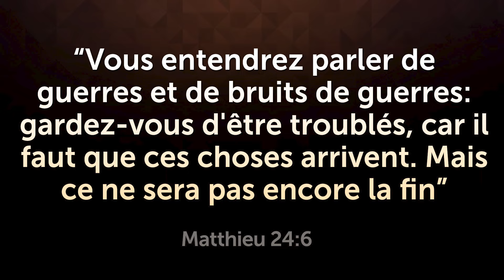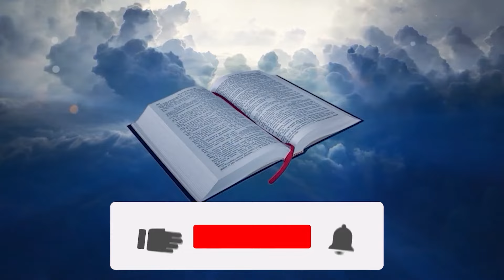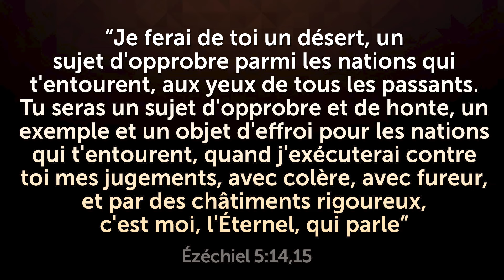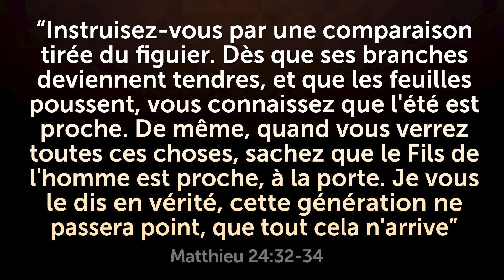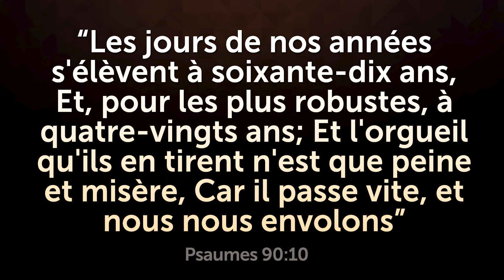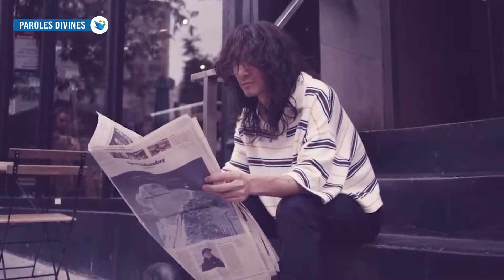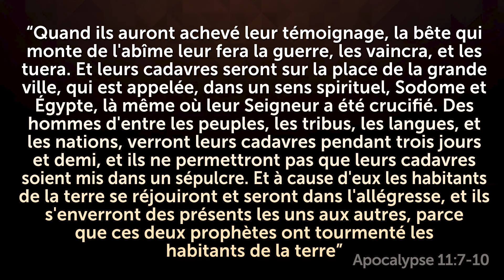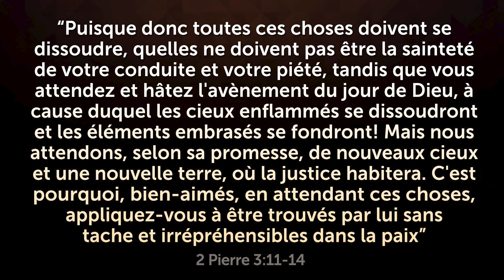THE GREAT TRIBULATION will be WORSE than you IMAGINE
In this video, I will show you everything the Bible says will happen when the Great Tribulation begins! Watch until the end and share.